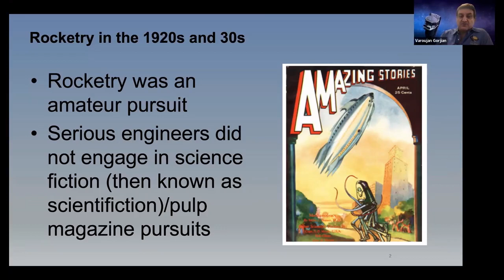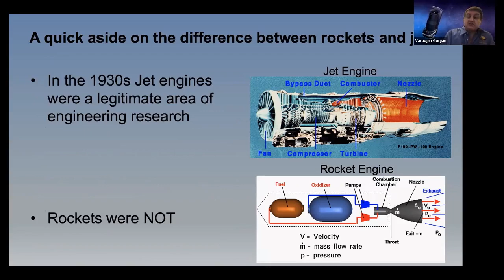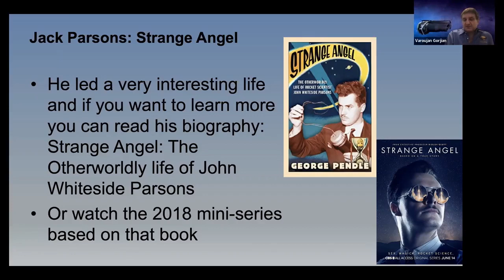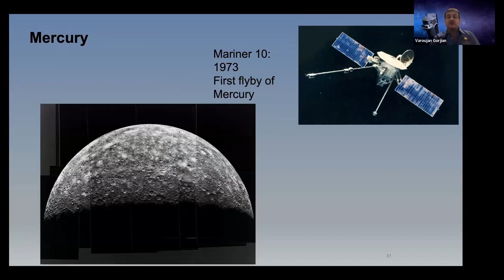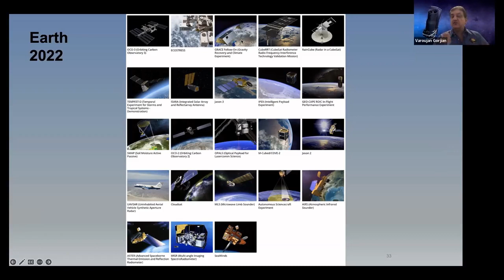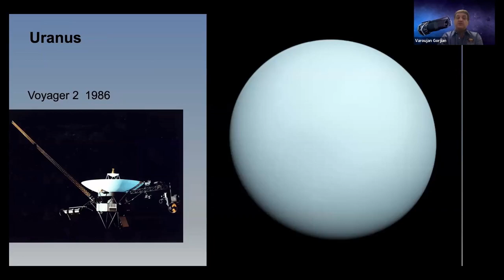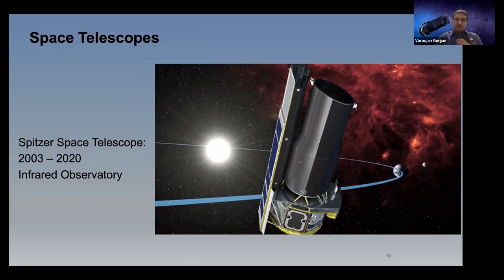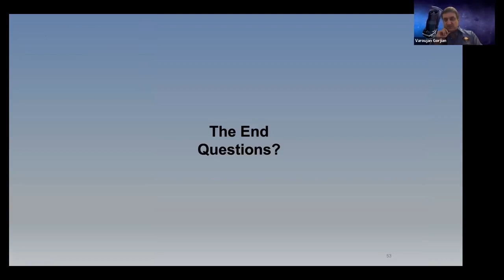EAS Meeting August 2022, Dr. Varoujan Gorjian, JPL's History of Robotic Space Exploration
In this lecture, we’ll trace the history of the Jet
Propulsion Laboratory from the time it was started
by amateur and academic rocket enthusiasts to
becoming a research center for the US Army’s
missile development program, to helping launch the
United States’ first satellite and becoming NASA’s
key center for robotic exploration of the solar system
and beyond.